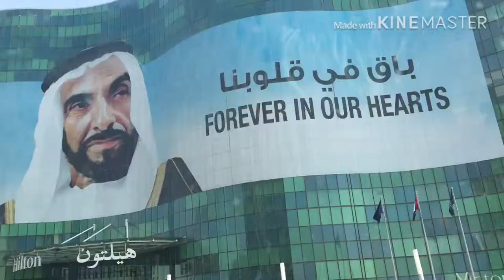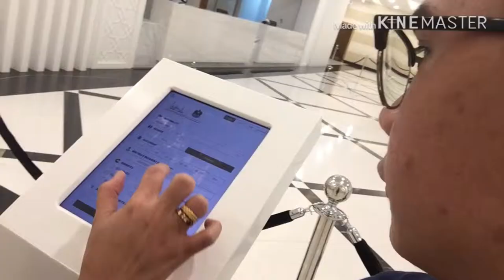Ang daming gold dito sa grand mosque in abu -dhabi😱😱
hi guy thanyou sa pag lantaw:) hope nalingaw mo sa visya nako na vlog:) see u next vlog guys:)